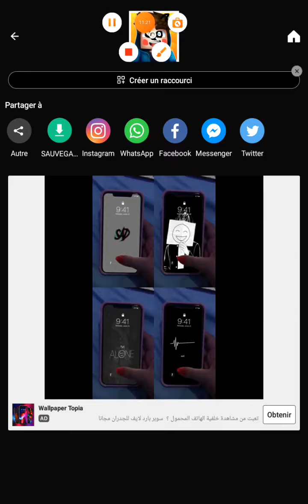جميع المقالب في ادم البطل الأستوري😂😂فلم_الغني